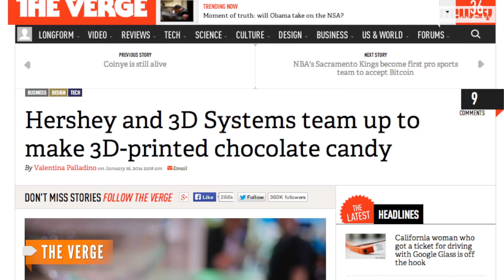Hershey's To Make 3D-Printed Chocolate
The company announced it's teaming up with 3D Systems to create a 3D printer to create chocolate and other items.